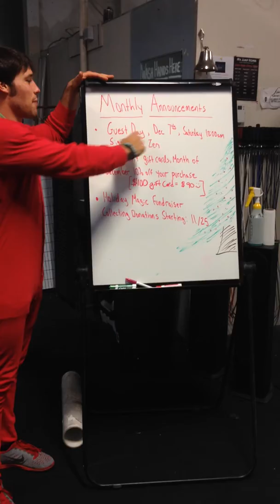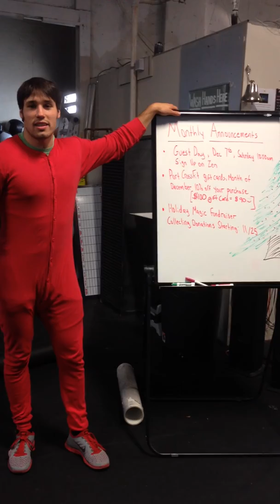PortCrossfit Holiday Announcements